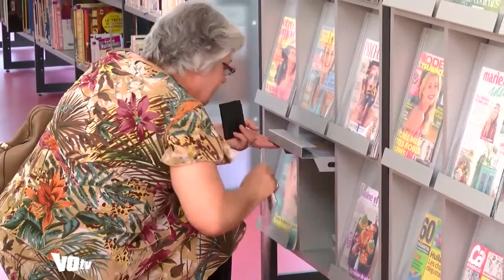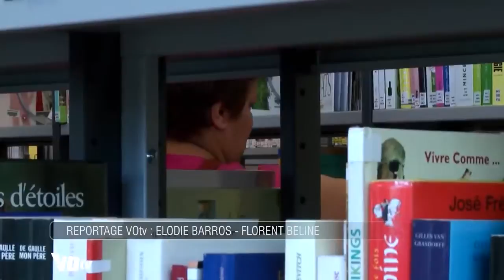La nouvelle médiathèque de Saint-Prix (95)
La ville dispose d’une médiathèque offrant livres, DVD, et expositions aux administrés.